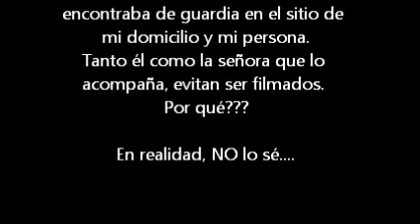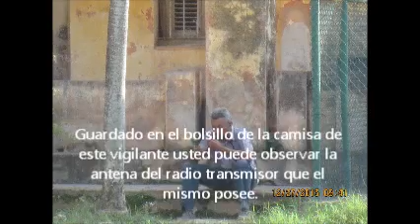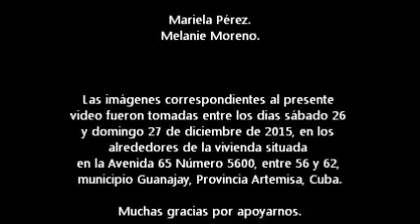La Represión en Cuba. 8